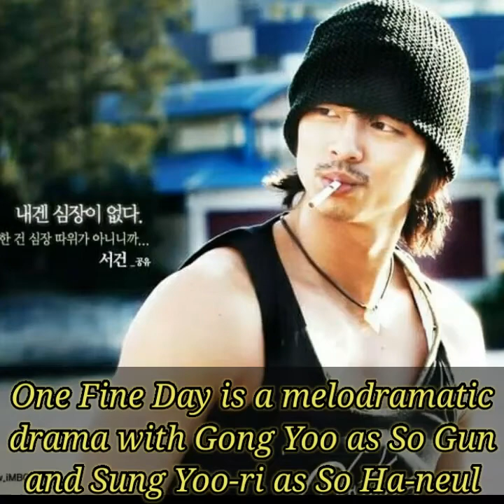5 Recommended Korean Dramas Of Gong Yoo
Recommended korean dramas of Gong Yoo